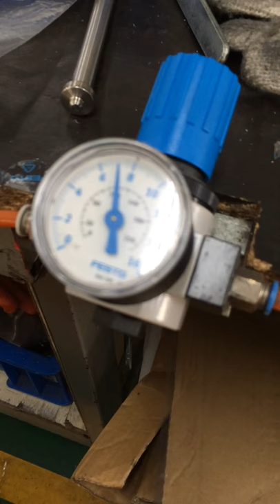6" butterfly valve test movie